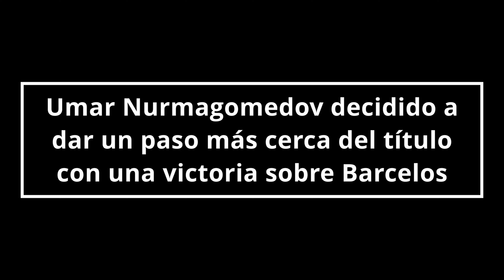Ciryl gane DESAFÍA a Jon Jones para el UFC 285 | Umar Nurmagomedov QUIERE ACERCARSE MÁS al título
Disfruta de las últimas y mejores noticias con respecto a las MMA en especial las relacionadas con la UFC.

00:00 Intro
00:10 Ciryl Gane desafía a Jon Jones
01:47 Umar quiere finalizar a Barcelos
03:39 Strickland espera cobardía de Imavov

GRACIAS!